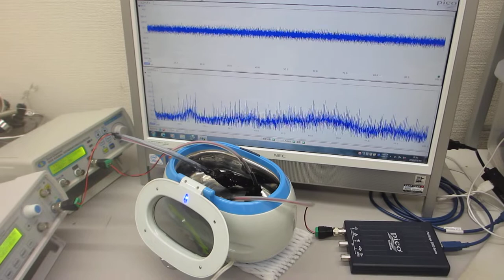超音波洗浄器による、メガヘルツの超音波発振制御実験（超音波システム研究所）